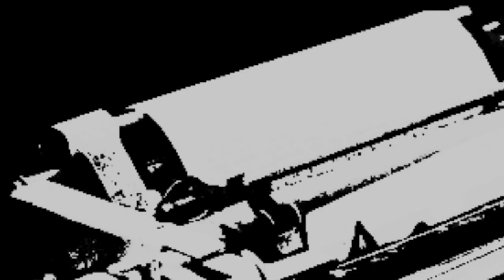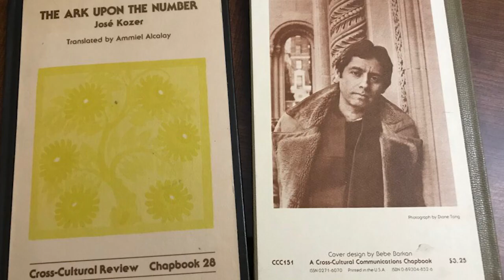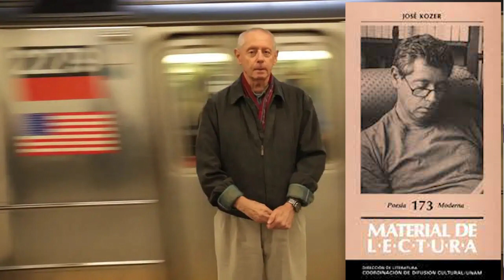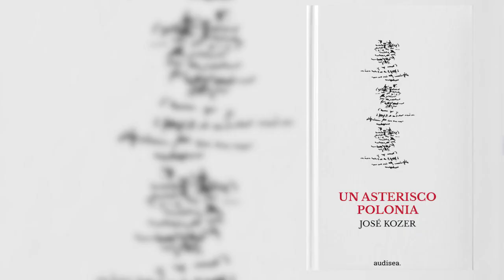Jardines invisibles # 1 | El poeta José Kozer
🔴EN VIVO | "Jardines invisibles", un programa frecuente de transmisión en directo, para la promoción de la mejor literatura en idioma castellano, se estrena con el poeta cubano-americano José Kozer.
Ganador del Premio Iberoamericano "Pablo Neruda" (2013) por la obra de toda la vida, Kozer es un poeta fundamental de las letras hispanas. En este programa, desde su casa, conversa y comparte la lectura de algunos de sus poemas claves.

VISÍTANOS EN EDICIONES DESLINDE:
"Una puerta editorial en Madrid
hacia lectores de todo el mundo"

• Para ESCRTORES: Oportunidades de Publicar, promover y vender tus Obras (impresos y eBooks)
• Para LECTORES:  Conoce la literatura contemporánea, disfruta entrevistas, noticias y opiniones.